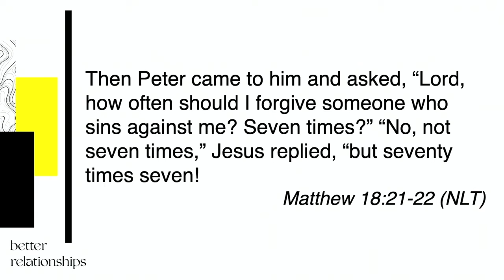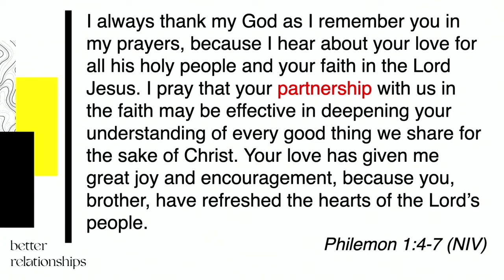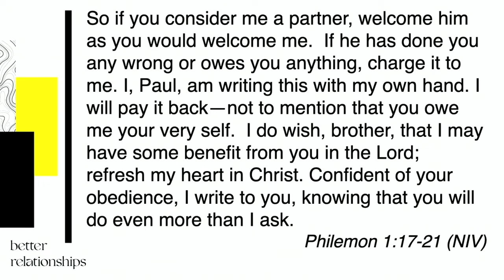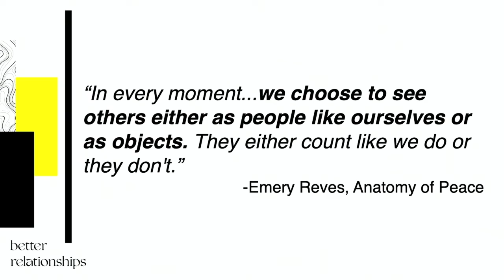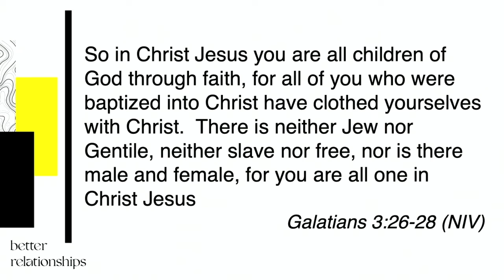Better Relationships (Part 2) - 05/01/22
Part 2 in the series, "Better Relationships"

Grace Church, Fort Myers Shores Campus
Fort Myers, FL